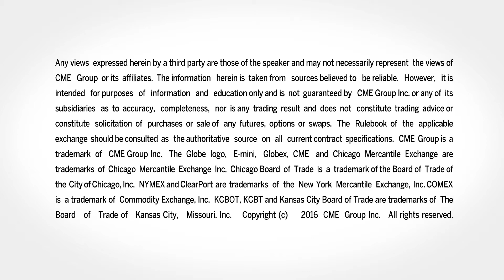April 21 Livestock Commentary: Virginia McGathey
Virginia McGathey, McGathey Commodities